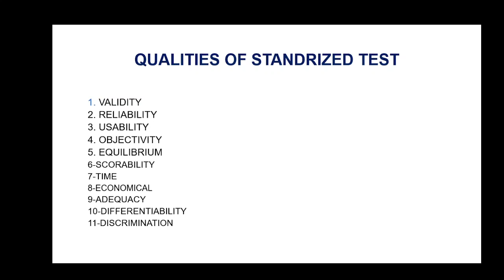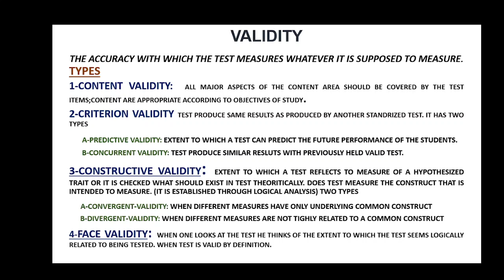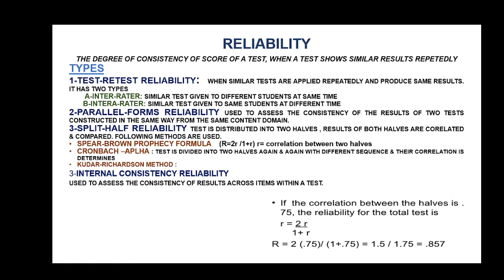Test Validity, Types of Validity, Factor Affecting validity, Threats to validity